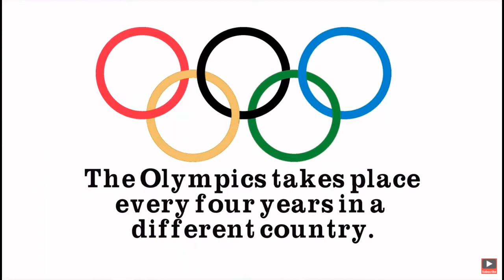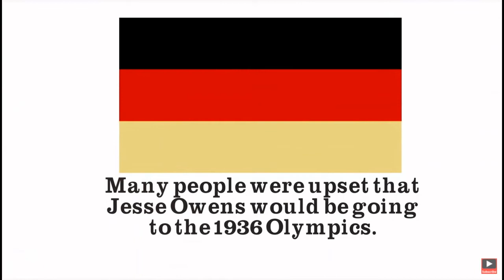WTRP News Show Tuesday February 9